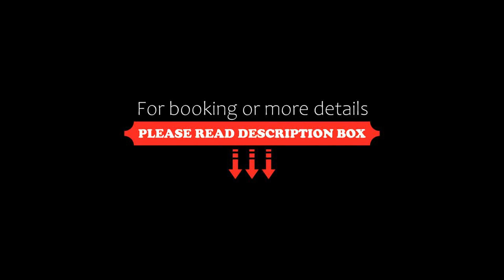City Center Hotel, Reykjavík, Iceland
About Property:
You're eligible for a Genius discount at City Center Hotel! To save at this property, all you have to do is sign in.
Conveniently set in the Reykjavík 101 district of Reykjavík, City Center Hotel is located 1 km from Hallgrímskirkja Church, 1.2 km from Solfar Sun Voyager and 4.1 km from The Pearl. This 3-star hotel offers a tour desk and luggage storage space. The accommodation provides a 24-hour front ...
Property Type: Hotel
Address: Austurstræti 6, 101 Reykjavík, Iceland
Searching For
1. City Center Hotel - Reykjavík - Iceland
2. City Center Hotel - Reykjavík - Iceland Address
3. City Center Hotel - Reykjavík - Iceland Rooms
4. City Center Hotel - Reykjavík - Iceland Amenities
5. City Center Hotel - Reykjavík - Iceland Offers and Deals
Audio Credit:
Track Title: Reasons To Hope
Artist: Reed Mathis